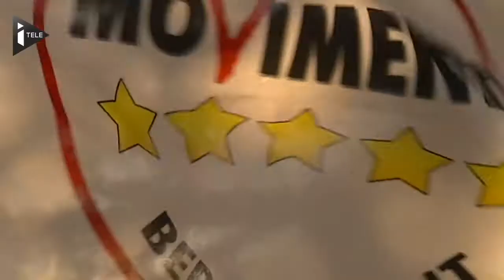Comme Coluche, cet humoriste italien part au combat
Surnommé "le Coluche italien", Beppe Grillo est une figure du populisme de gauche. Cet ancien humoriste, à la tête du parti anti-capitaliste, anti-Europe, "Cinque Stelle (Cinq Etoiles), est annoncé comme grand vainqueur des élections européennes.  Qui est donc Beppe Grillo ? Portrait.